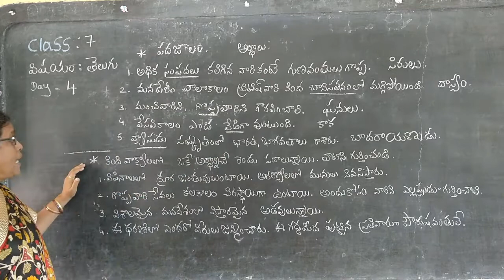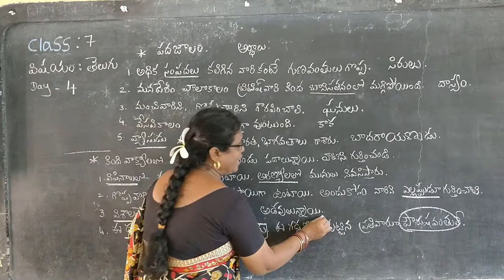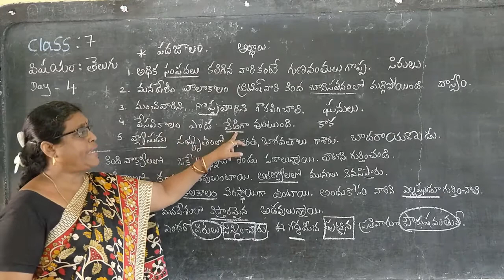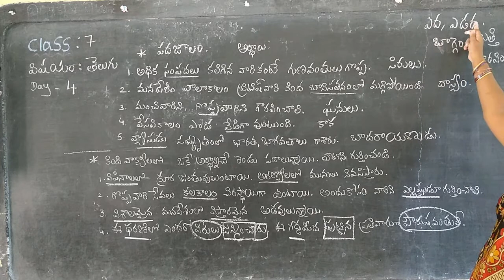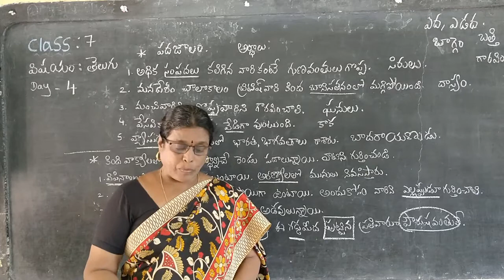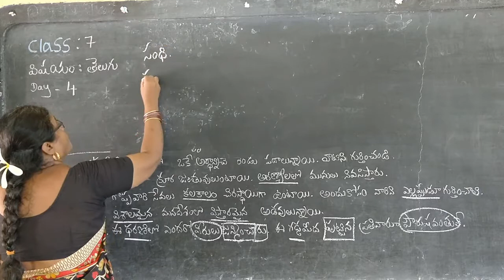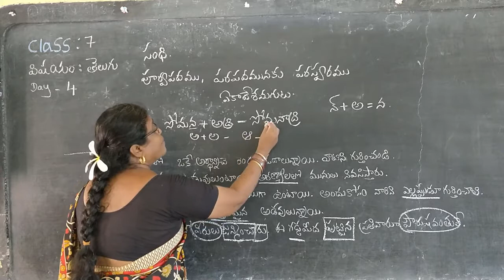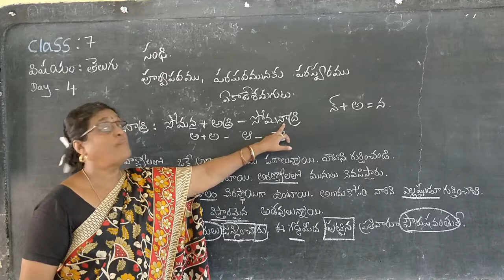7TH CLASS TELUGU,DAY-4